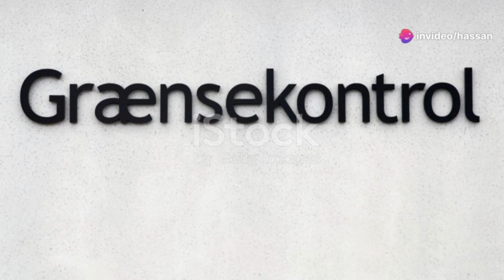هل يحتاج السفر عبر الزمن إلى تأشيرة؟.....التوترات السياسية بين الجزائر والمغرب وفرض التأشيرة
BOLO3CHOCH#HASSAN RACHIDبولعشوش
التوترات السياسية بين الجزائر والمغرب وفرض التأشيرة
__محتوى هده القناة ابرزها عن العقارات في السكن الاقتصادي شقق ومحالات تجاري🏡ة
__شرح معظم الصفقات التي تتم في السكن الاقتصادي  من بيع وشراء ولرهن وغيرها🏛
__تصوير فيديو احترافي لي الشقق في مختلف الشركات السكن الاقتصادي🎥
__نقاشات حول كل الاجراءات اللازمة عند الطلب الشقة عند اي شركة عقارية📺
__كل ما يخص التمويل العقاري للبنوك المغرب🏛
__عمل فلوقات في مختلف التنقلات اليوميه ا📹
#______________________________ اعتمادتونا هي#_____________________________
__البحث في youtube 📲🍔
__التلفزة 📺
__الراديو📻
__البحث على الانترنت 🖥
__الاستفسار من مختصين ودوي خبرة والتجربة💼
 بأجمل باقات الورد والياسمين نستقبلك وأجمل عبارات ترحيب نهديك أسعدنا وجودك معنا. نتمنى لك قضاء وقت ممتع ولحظات سعيدة بإذن الله وفى انتظار مشاركتك وتفاعلك وانتظار ما يفيض به قلمك من جديد لك منى أجمل تحية____
ما عليك سوى الانتساب إلى هذه القناة للاستفادة من المزايا